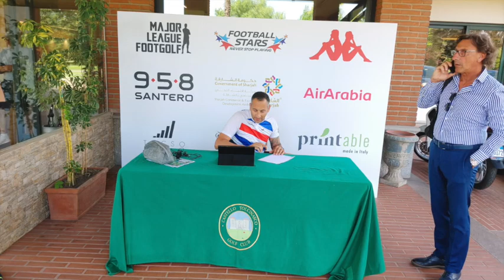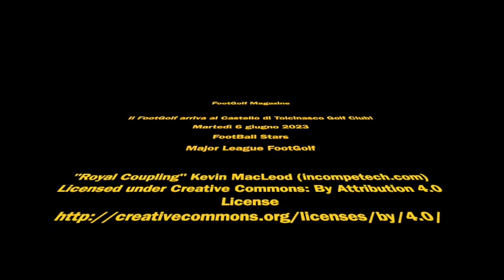Castello Tolcinasco, arriva il FootGolf!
Il FootGolf arriva nel prestigioso Castello Tolcinasco Golf Club, con un percorso mozzafiato